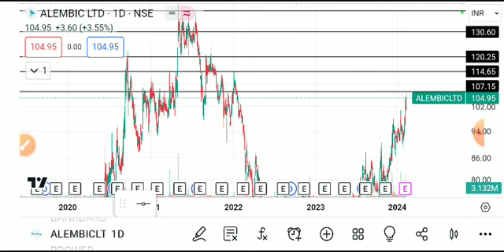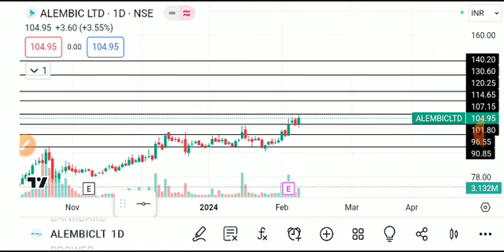alembic share latest news, alembic ltd share analysis, alembic share latest news today